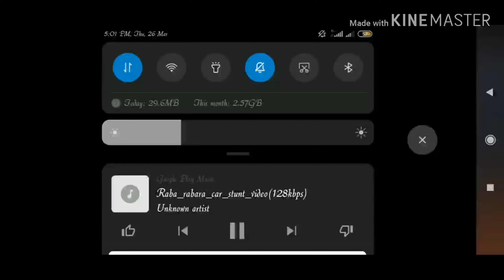Raba Raba Dance